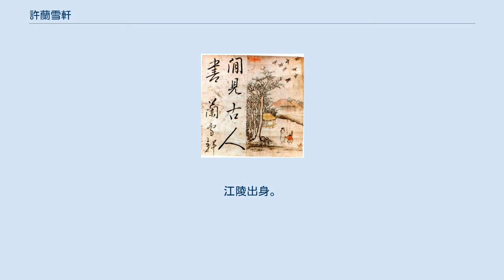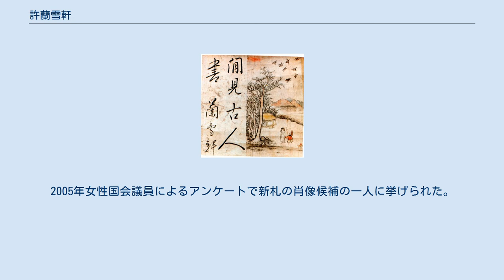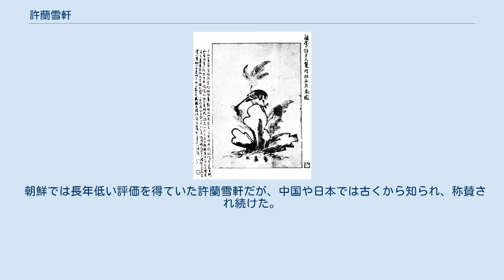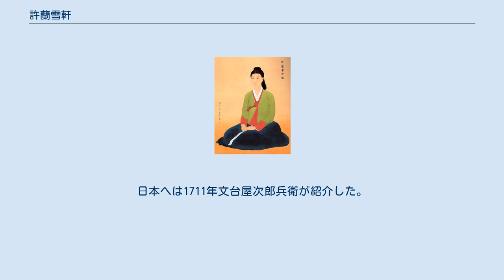許蘭雪軒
許 蘭雪軒（きょ らんせつけん、ホ・ナンソロン、허난설헌、1563年-1589年）または蘭雪軒 許氏（らんせつけん きょし、ナンソロン・ホッシ、난설헌 허씨）は李氏朝鮮時代の女流詩人。
本名は許楚姫（きょ そき、ホ・チョヒ、허초희）。
蘭雪軒は号。
蘭雪とも。
字は景樊（けいはん、ギョンボン、경번）。
本貫は陽川。
江陵出身。
弟はハングル最古の小説「洪吉童伝」の作者許筠（きょ いん、ホ・ギュン）。
 一族はみな文人、詩人として名を成している。
『三唐詩人』の一人李達（イ・ダル）に詩を学び、8歳にしてその才能を発揮する。
儒教道徳に厳しく、女性蔑視の風潮のあった当時にあって革命的ともいえる詩を遺している。
代表作には美しい女神が恋をするファンタジー「游仙詩」、自身の二人の子供を失った悲しみを綴った「哭子」、貧しい女性の生活を詠った「貧女吟」などがある。
 しかし実生活では不遇であった。
15歳で金誠立に嫁ぐが、凡庸な官吏だった夫は才能ある妻を疎んじて妓女に耽溺した。
姑からは、息子が家庭を顧みないのは嫁が至らないせいだと虐待を受けた。
それが元で腹の子を流産し、ようやく儲けた二人の子も病によって相次いで喪った。
一方で実兄が罪を得て流罪となり実家は没落した。
それがさらに蘭雪の婚家での立場を悪いものにした。
詩作に生きる望みを託した蘭雪であったが、病を得、27歳で夭逝した。
若く才能ある姉の死を悼んだ弟許筠によって200編あまりの遺稿が中国（明）の使臣朱之蕃に手渡されたが、遺稿の大半は夫や姑たちによって火に投じられたとされる。
 朝鮮においては永らくその評価は低かった。
儒教に基づく女性蔑視の風潮のあった李氏朝鮮時代では女性による詩作が認められるはずは無く、女性が詩を書くという一点のみによって批判され続けた。
その質や内容に対しては、真っ当な評価が下されることは朝鮮戦争停戦後まで無かった。
第二次世界大戦を経て朝鮮戦争後、韓国に男女同権思想が普及すると、「韓国の紫式部」として再評価される。
2005年女性国会議員によるアンケートで新札の肖像候補の一人に挙げられた。
現在では韓国で許蘭雪軒文学賞が設立され、若き詩人たちを見守っている。
 朝鮮では長年低い評価を得ていた許蘭雪軒だが、中国や日本では古くから知られ、称賛され続けた。
中国では「蘭雪軒集」が刊行され絶賛される。
日本へは1711年文台屋次郎兵衛が紹介した。